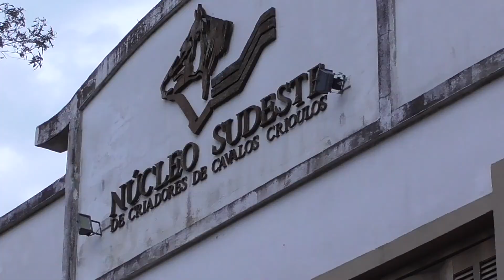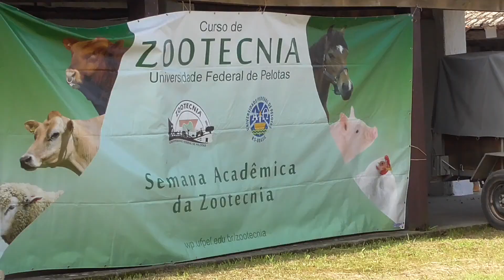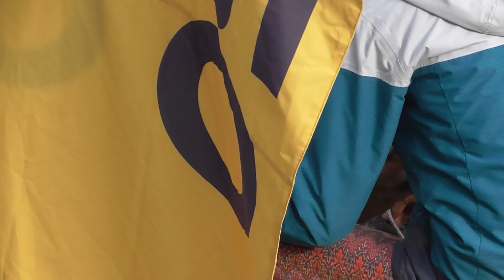Expofeira em Pelotas 8out21. Lindos animais.